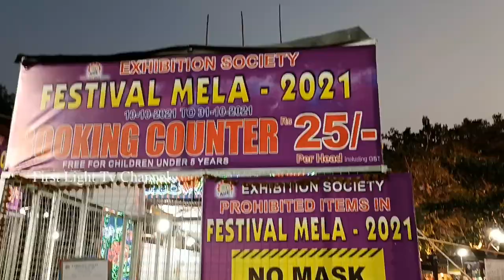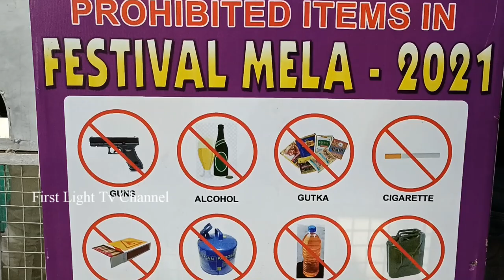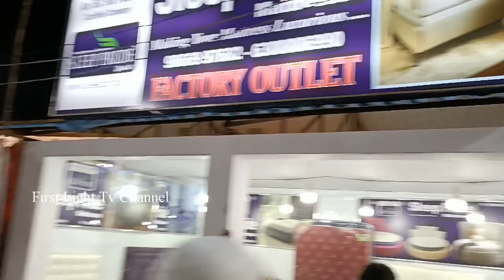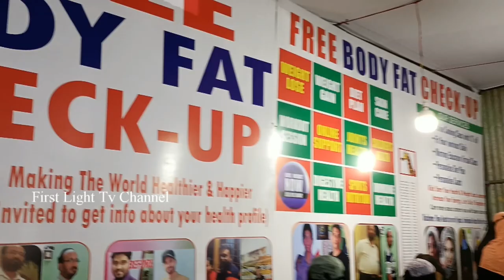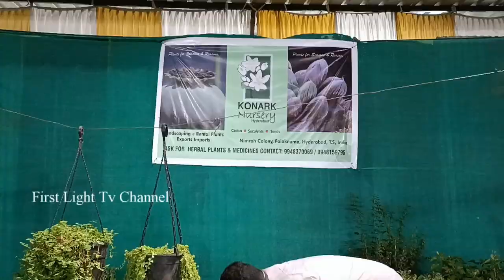First Light Tv channal Mini Numaesh Festival Mela 25 October 2021